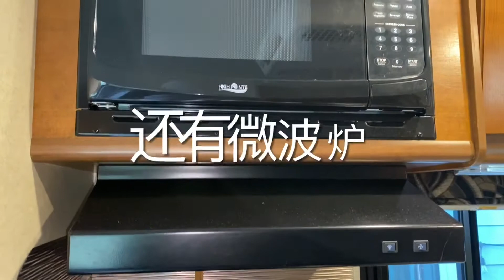Lance 865 truck camper walk thru 我们的第一辆房车￼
2021 2月刚买房车 Lance 865